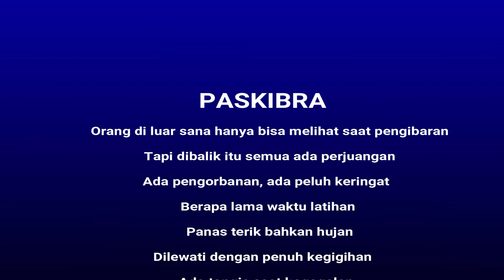Yel-Yel PASKIBRA ini Keren, Banjir Pujian, Bikin Bangga dan Terharu !!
Paskibraka adalah singkatan dari Pasukan Pengibar Bendera Pusaka dengan tugas utamanya mengibarkan duplikat bendera pusaka dalam upacara peringatan proklamasi kemerdekaan Indonesia di 3 tempat, yakni tingkat Kabupaten/Kota (Kantor Bupati/Wali Kota), Provinsi (Kantor Gubernur), dan Nasional (Istana Merdeka). Anggotanya berasal dari pelajar SMA Sederajat kelas 1 atau 2. Penyeleksian anggotanya biasanya dilakukan sekitar bulan April untuk persiapan pengibaran pada 17 Agustus.

Selama waktu seleksi sampai 16 Agustus, seorang anggota calon Paskibraka dinamakan "CAPASKA" atau Calon Paskibraka. Pada waktu penugasan 17 Agustus, anggota dinamakan "PASKIBRAKA", dan setelah 17 Agustus, dinamakan "PURNA PASKIBRAKA".

Tingkatan Paskibraka ada tiga yaitu:

Paskibraka Nasional - bertugas di Istana Merdeka
Paskibraka Propinsi - bertugas di Pusat pemerintahan gubernur propinsi
Paskibraka Kota - bertugas di Pusat pemerintahan wali kota/kabupaten
Gagasan Paskibraka lahir pada tahun 1946, pada saat ibukota Indonesia dipindahkan ke Yogyakarta. Memperingati HUT Proklamasi Kemerdekaan RI yang ke-1, Presiden Soekarno memerintahkan salah satu ajudannya, Mayor (Laut) Husein Mutahar, untuk menyiapkan pengibaran bendera pusaka di halaman Istana Gedung Agung Yogyakarta. Pada saat itulah, di benak Mutahar terlintas suatu gagasan bahwa sebaiknya pengibaran bendera pusaka dilakukan oleh para pemuda dari seluruh penjuru Tanah Air, karena mereka adalah generasi penerus perjuangan bangsa yang bertugas.

Tetapi, karena gagasan itu tidak mungkin terlaksana, maka Mutahar hanya bisa menghadirkan lima orang pemuda (3 putra dan 2 putri) yang berasal dari berbagai daerah dan kebetulan sedang berada di Yogyakarta. Lima orang tersebut melambangkan Pancasila. Sejak itu, sampai tahun 1949, pengibaran bendera di Yogyakarta tetap dilaksanakan dengan cara yang sama.

Ketika Ibukota dikembalikan ke Jakarta pada tahun 1950, Mutahar tidak lagi menangani pengibaran bendera pusaka. Pengibaran bendera pusaka pada setiap 17 Agustus di Istana Merdeka dilaksanakan oleh Rumah Tangga Kepresidenan sampai tahun 1966. Selama periode itu, para pengibar bendera diambil dari para pelajar dan mahasiswa yang ada di Jakarta.

Tahun 1967, Husein Mutahar dipanggil presiden saat itu, Soeharto, untuk menangani lagi masalah pengibaran bendera pusaka. Dengan ide dasar dari pelaksanaan tahun 1946 di Yogyakarta, dia kemudian mengembangkan lagi formasi pengibaran menjadi 3 kelompok yang dinamai sesuai jumlah anggotanya, yaitu:

Pasukan 17 / pengiring (pemandu),
Pasukan 8 / pembawa bendera (inti),
Pasukan 45/pengawal.

Ya Wajar Para PASKIBRA meluapkan emosi dan kegembiraan setelah berhasil Mengibarkan bendera dengan perjuangan yang telah dilaului untuk hari terpenting dengan YEL-YEL untuk membangkitkan semangat dan kebanggan